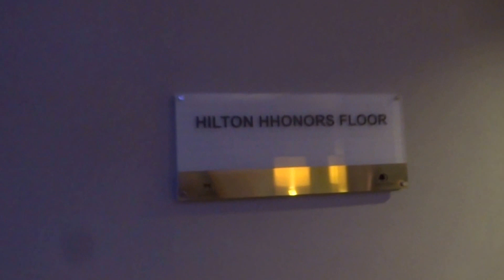Aruna & Hari Sharma returned to DoubleTree by Hilton Hotel London - Islington, Rm 367, Jun 05, 2016